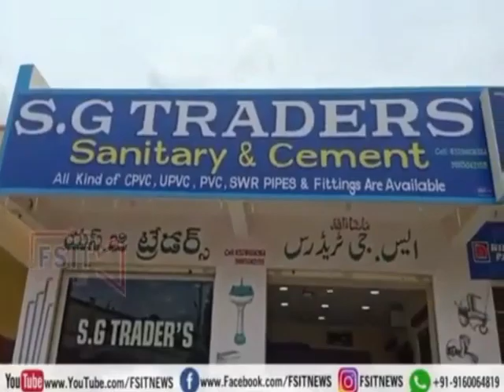Waseem Rizvi ke khilaaf sakht karwai karne ka zilla collector ko MBNR ke MIM qaydeen ki yadasht